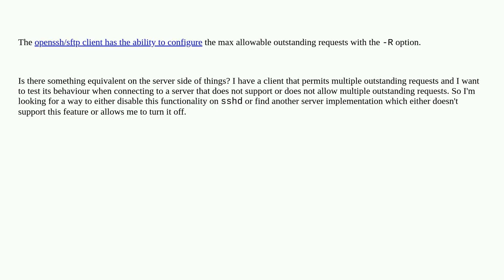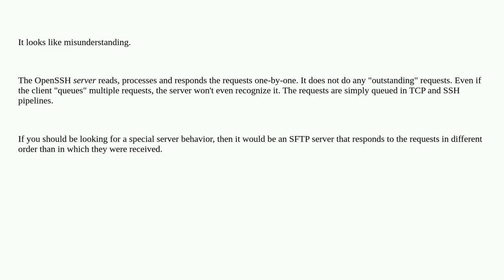How to disallow multiple outstanding requests on openssh server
A special thanks goes out to the community

  sftp ssh